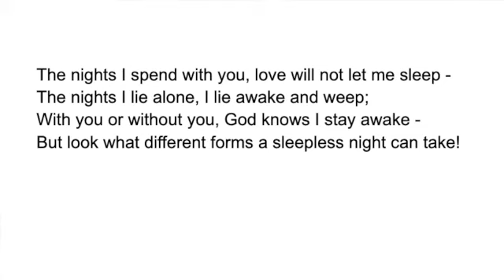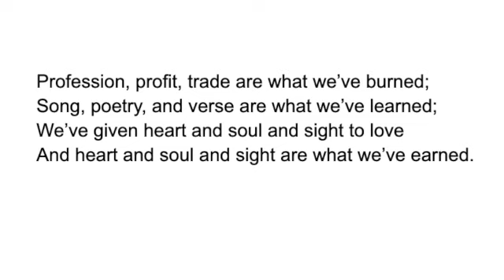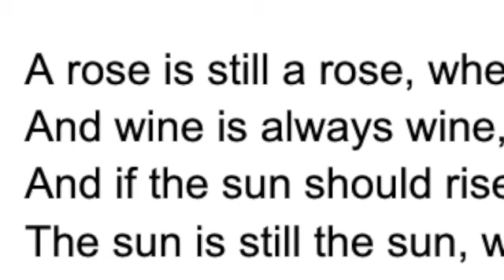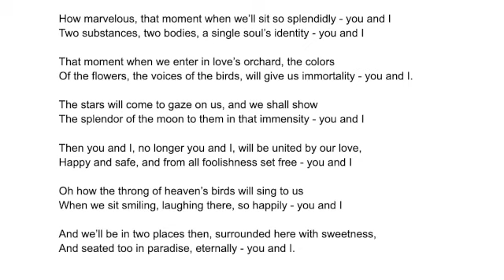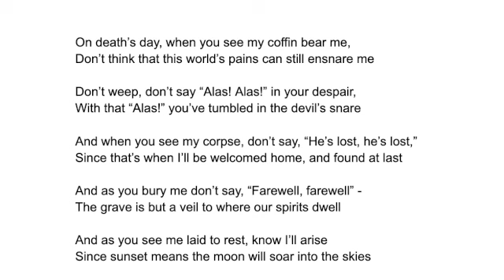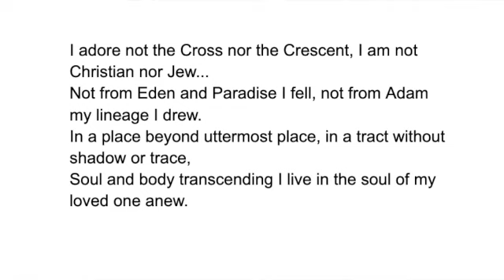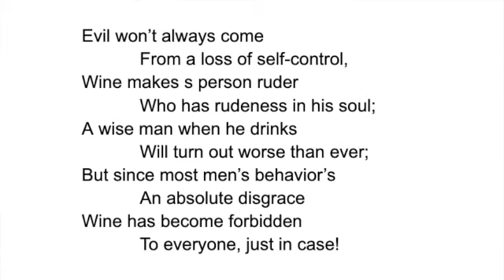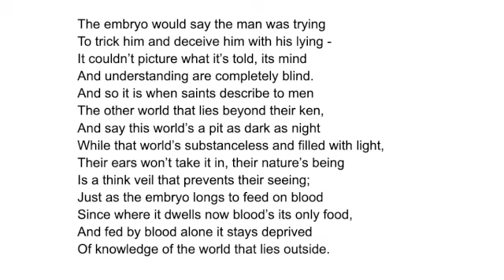GW1 - Rumi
13th Century Persian poet celebrates ecstatic expressions of self, such as music and dance and even drunkenness as a union between Humanity and the Divine.